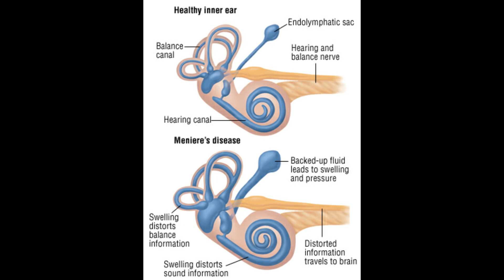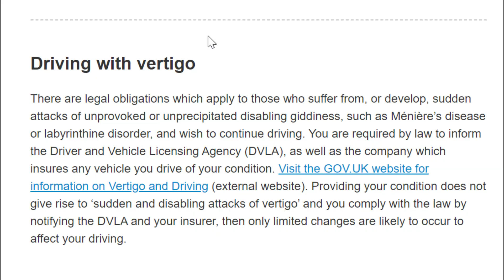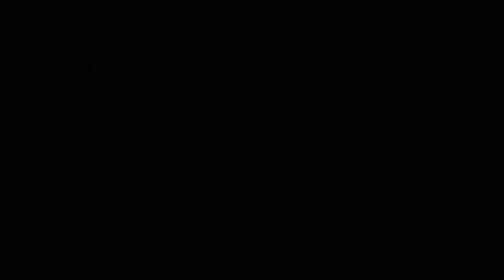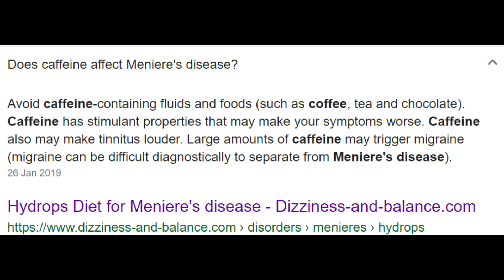DOES JASON BLAHA HAVE A DISABILITY? TheTruthHub, JasonBlaha, #100%Disabled